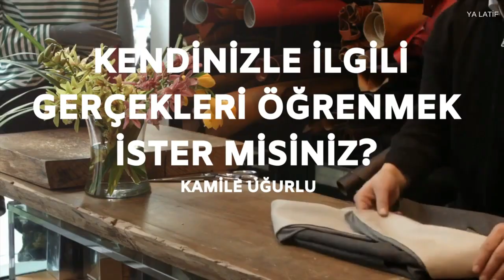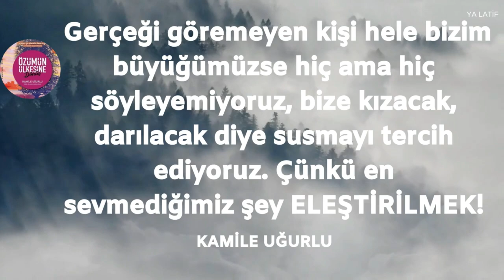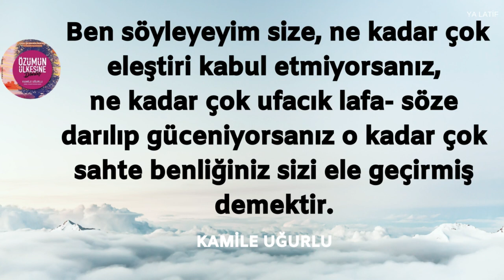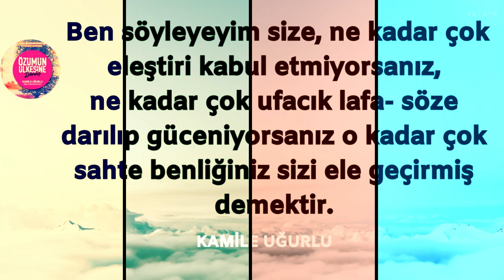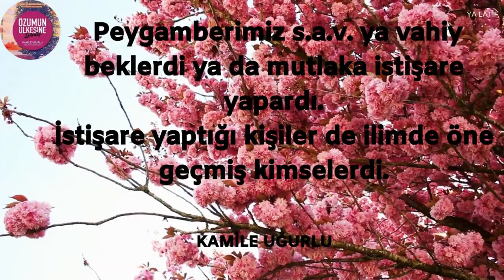EN KOLAY KENDİNİ TANIMA YOLU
Kamile UĞURLU
KENDİNİZİ EN KOLAY TANIMA YOLU
SİZE İÇİNİZDEKİ GİZLİ SENİ ANLATTIM
KENDİNİZLE İLGİLİ GERÇEKLERİ ÖĞRENMEK İSTER MİSİNİZ?
KENDİNİ KEŞFETMENİN FARKLI BİR YOLU
Müthiş, kendinizle ilgili gizli kalmış gerçeklerle yüzleşmeye hazır olun! İyi seyirler..
YAPMAMI İSTEDİĞİNİZ VİDEOLARI BANA YAZIN. AYRICA YORUMLARINIZI BEKLİYORUM. ZİL SESİNİ DE AÇIN, BEĞEN TUŞUNA DOKUNUVERİN :)